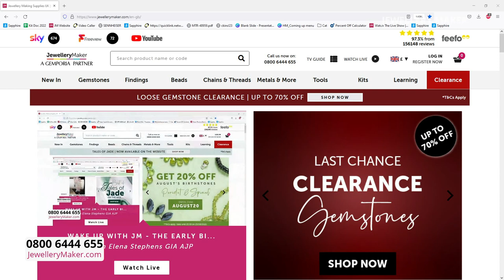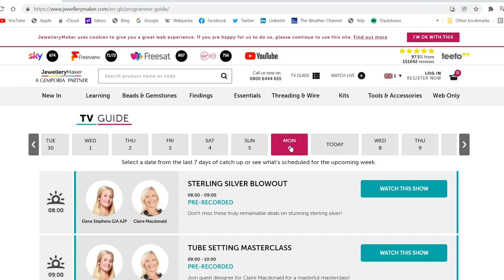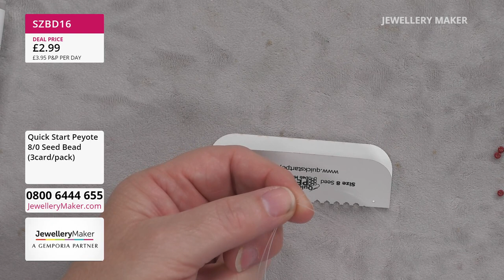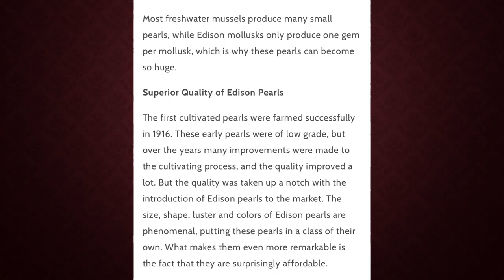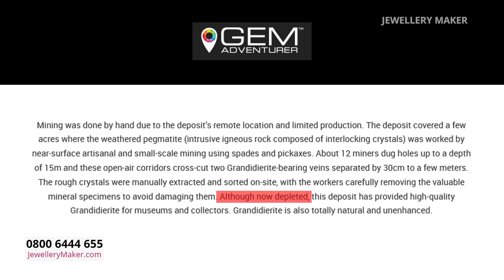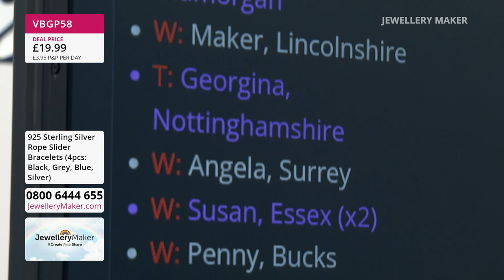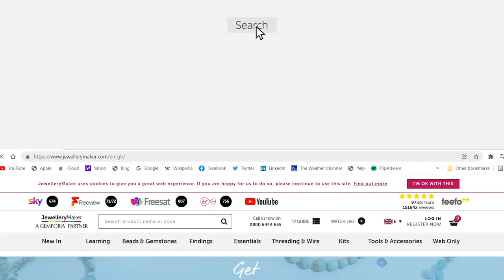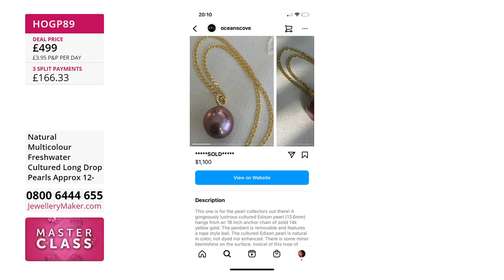JewelleryMaker LIVE 25/08/22